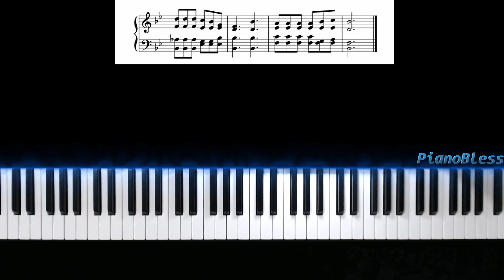Tutorial - Showers of Blessing with Sheet Music - Chuva de Bençãos com Partitura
Tutorial - Showers of Blessing with Sheet Music - Chuva de Bençãos com Partitura - Grade 3

D.W. Wittle / James McGranahan - Showers of Blessing

1 There shall be showers of blessing:
Sent from the Savior above.

2 There shall be showers of blessing,
Sound of abundance of rain. [Refrain]

3 There shall be showers of blessing:
Send them upon us, O Lord;
Grant to us now a refreshing,
Come and now honor Thy Word. [Refrain]

4 There shall be showers of blessing:
Oh, that today they might fall,
Now as to God we're confessing,
Now as on Jesus we call! [Refrain]